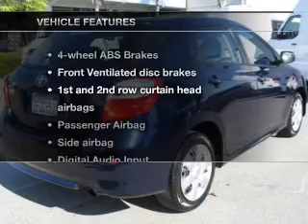2009 Toyota Matrix - San Jose CA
Year: 2009
Make: Toyota
Model: Matrix
Trim: Base
Engine: 1.8 liter inline 4 cylinder 16 valve
Transmission: Automatic
Color: Blue Streak Metallic
Mileage: 28496
Address:
1120 Capitol Expy Auto Mall